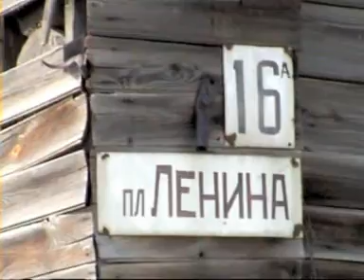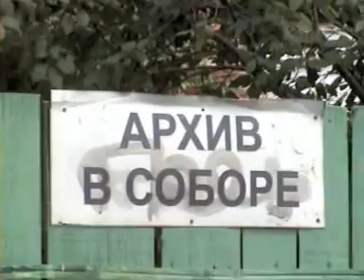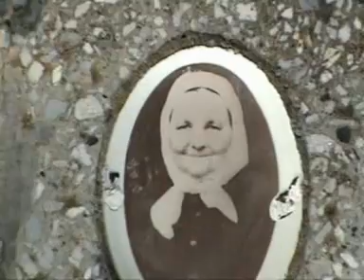Арзамас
Моё посещение родины моих предков - город Арзамас